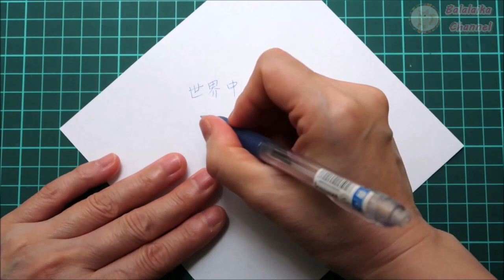願いが叶う折り紙 折り方◇Origami wish become true ☆how to make wish come true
折り紙で『  願いが叶う折り紙　』の折り方です。簡単な作り方をゆっくりご紹介します。願いを叶えるには、折ったあとにどこに置くかも大事です！動画の最後に2年前の願いごとの" おまけ " がありますから最後まで見てね♪季節の飾りや紙おもちゃをたくさんご紹介していますので、下にURLはっておきます♪折り紙やDIYクラフトを紹介しているチャンネル
です。
材料は折り紙15㎝を1枚使います。

【おすすめ動画＆遊べる折り紙】

折り紙【スリンキー】作り方 簡単で面白い夏休みの工作♪  ◇Origami ” Slinky ” paper craft easy tutorial

折り紙【はらぺこあおむし】作り方 Part.1 短いはらぺこあおむし◇Origami " The Very Hungry Caterpillar "

折り紙【はらぺこあおむし】作り方 Part.2 長いはらぺこあおむし 手作り動くおもちゃ♪◇Origami " The Very Hungry Caterpillar "

ーーーーーーーーー